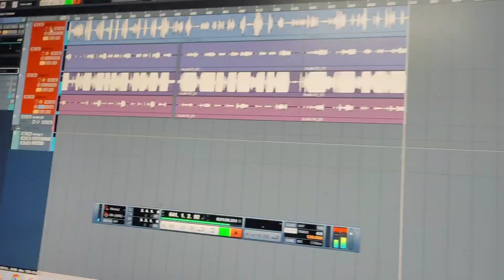live//लाइव रिकॉर्डिंग स्टूडियो खलीलाबाद